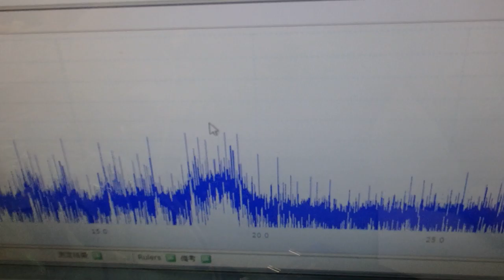メガヘルツの超音波発振制御プローブを利用した実験動画 ultrasonic-labo